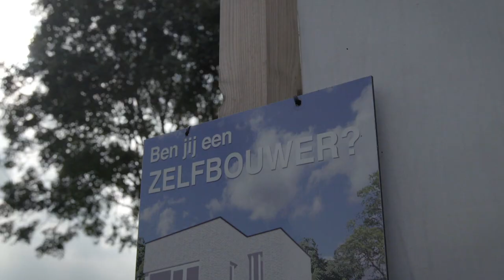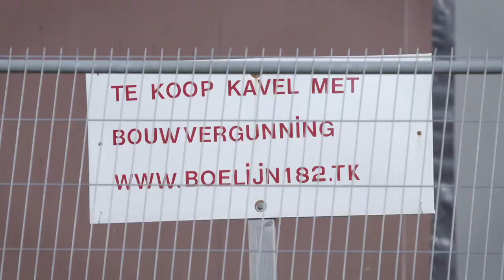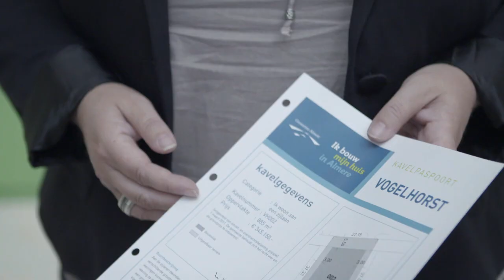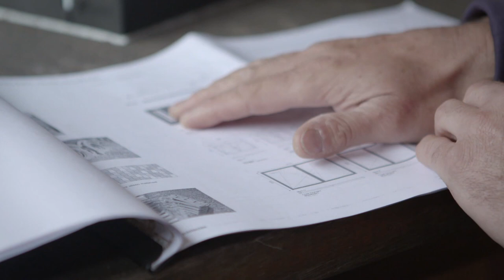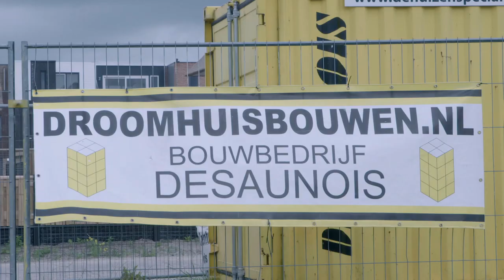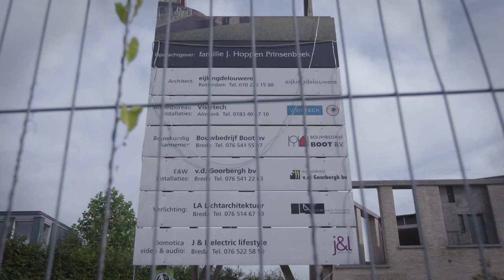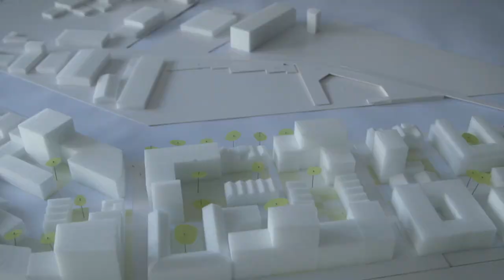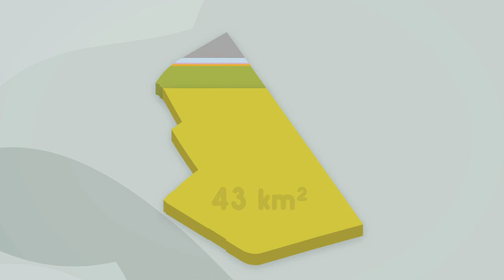Build your own house - VPRO documentary - 2013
The construction sector is starting to move again. This time not by project developers, but by citizens who build their own house themselves.
Why would you build your own house?

A private plot, a self-design or a completely self-built house. The phenomenon of 'self-building' is becoming increasingly popular in The Netherlands. And it brings about a turnaround in the sector: there is more collaboration, and more communication with future residents. Building 'on demand' ensures that the monopoly on taste no longer lies with the project developers and large contractor: this way every house gets its own story again.

'Empty lots for sale!'. It has been screaming at you in recent years from billboards, bus stops and even from behind the city bus. In many municipalities self-builders are now working on their own lot. Sometimes it is even the only building activity in town, because new construction is almost silent in these crisis years. Already in 1999 Adri Duivesteijn, former alderman for Construction in The Hague and Almere, pleaded to bring the new buildings closer to the citizen by having one third of the (new) buildings in a self-built form.

Self-construction has many variants. From a self-designed home through private commissioning to complete 'do-it-yourself'. A case in point is self-builder Frank Alsema who designs and builds his own house with what he can come to collect from bankrupted contractors (against a little something).

The home from the catalogs is no longer attractive anyways. Architects have to find their 'customers' themselves and sometimes sit around the big table with construction groups. With the project developer 'the money no longer automatically comes in'. And on the contractor / construction worker side, flexibility and pride in their own craft come back.  What a shift from supply-oriented to 'demand-driven' can trigger!

VPRO Backlight discusses this development with involved professionals: the politician (Adri Duivesteijn), the architect (Winy Maas), the planner (Jacqueline Tellinga), the contractor (Jan Kuin) and the project developer (Olaf Vreugdenhil, De Alliantie). But especially of course with self-builders Frank, Badrul and Annie (built a Dubai palace), Peter (built a house without windows), wood builders Serge and Alexandra and many others...

Credits:
Director: Alexander Oey
Research: William de Bruijn
Production: Marie Schutgens
Editors: Henneke Hagen, Frank Wiering